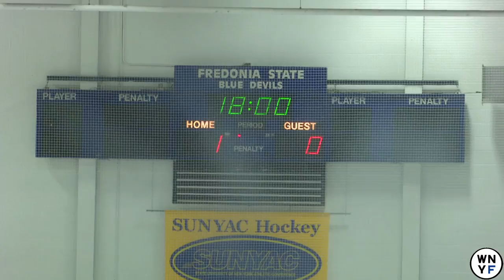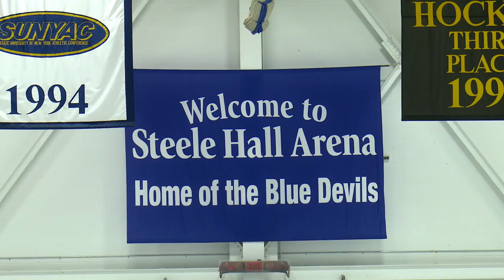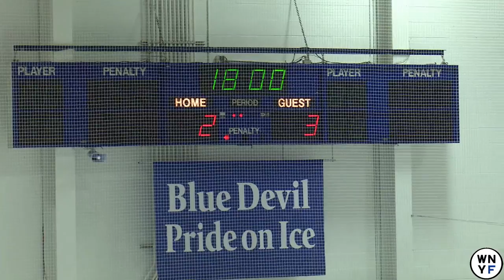Fredonia Blue Devils Vs. Buffalo State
Lets go FSU!